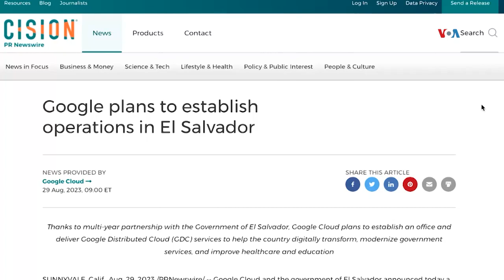¿Cuál será el impacto de la alianza con Google Cloud para la economía de El Salvador?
En El Salvador, el gobierno asegura que una alianza reciente con Google Cloud es el inicio para construir un centro tecnológico regional. Pero algunas voces dudan que el acuerdo genere beneficios sustanciales a la economía nacional.